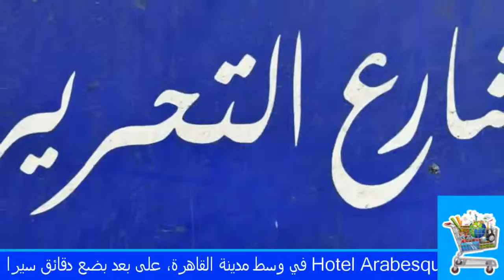فندق ارابيسك القاهرة | Arabesque Hostel Cairo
شاهد قناة السياحة فى مصر وتابع دليل الفنادق مع للسياحة دوت كوم